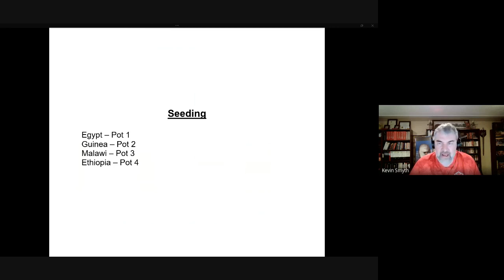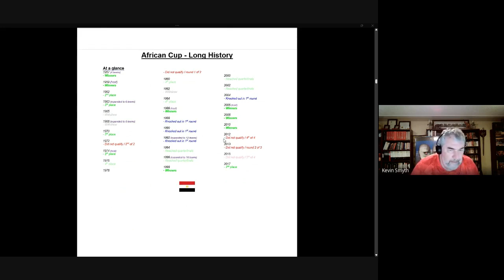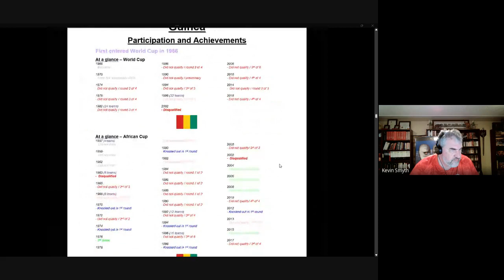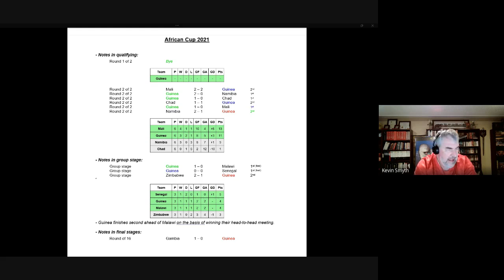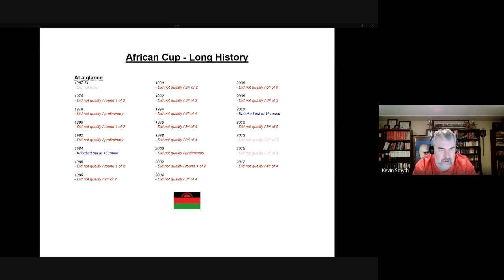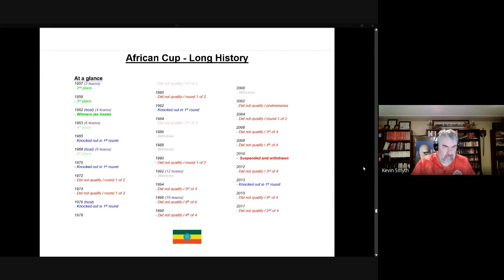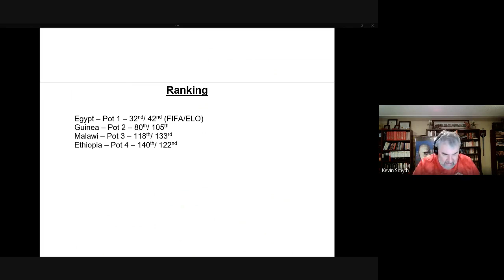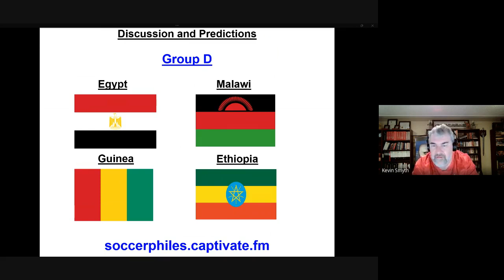African Cup 2023 qualifying Group D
Group D - Egypt, Guinea, Malawi, Ethiopia

See below for times for this podcasts
See bottom for links to and times for previous podcasts

Let's get to know the teams and enrich our following of the African Cup 2023 Qualification
This podcast gives an overview of the 4 teams covering:
- The size of the country
- An overview of their world cup history (for teams not done in January)
- An overview of their African Cup history  (for teams not done in January)
- This series features a deep dive on each team’s African Cup qualifying history
- A detailed look at recent tournaments (World Cup 2022, African Cup 2019 and 2021)
- A glance at their recent scorers and top players
- A look at their current rankings
- A summary of their head-to-head records with other teams in the group
- A discussion of the prospects for each team
- A look at how they have fared in the first two sets of qualifying games

Links and times for teams discussed in this podcast:
Intro – 0:00 – 11:40
Egypt – 11:40 – 29:56
Guinea – 29:56 – 47:20
Malawi – 47:20 - 1:02:16
Ethiopia  – 1:02:16 - 1:20:18
Part 3 – 1:20:18 – 1:34:09

Links and times for teams discussed in January (African Cup 2021) series:

Egypt – 23:48 - 46:52

Guinea – 27:04 - 46:06

Malawi – 1:03:10 - 1:18:31

Ethiopia  – 1:00:21 - 1:20:15